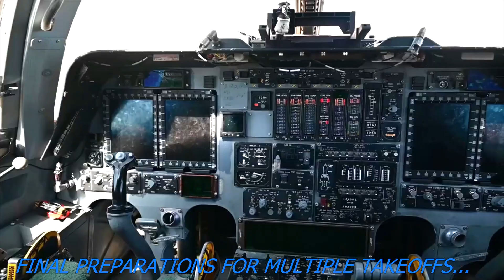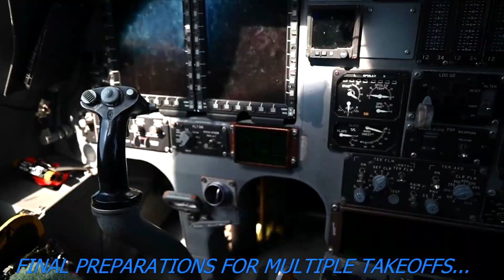Military: URGENT PREP & MASS TAKEOFFS of US Mighty B1 Bombers! Day & Night Takeoffs Lancers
Manufacturer: Boeing
Service: USAF
Armament: 84 500-pound Mk-82 or 24 2,000-pound  Mk-84 general purpose bombs; up to 84 500-pound Mk-62 or 8 2,000-pound Mk-65 Quick Strike naval mines; 30 cluster munitions (CBU-87, -89, -97) or 30 Wind-Corrected Munitions Dispensers (CBU-103, -104, -105); up to 24 2,000-pound GBU-31 or 15 500-pound GBU-38 Joint Direct Attack Munitions; up to 24 AGM-158A Joint Air-to-Surface Standoff Missiles; GBU-54 Laser Joint Direct Attack Munition
Power plant: 4x General Electric F101-GE-102 turbofan engine with afterburner
Speed: 900 mph (Mach 1.2 at sea level)
Range: Intercontinental
Crew: Four (aircraft commander, copilot, and two weapon systems officers)
An icon of the latter decades of the Cold War, the B-1B Lancer was originally designed as a strategic nuclear bomber with a mission to fly at low altitude in order to avoid Soviet early warning radars. With the end of the Cold War, the B-1B Lancer has been adapted to carry conventional munitions and has been used extensively in close air support and tactical bombing missions.Carrying the largest payload of both guided and unguided weapons in the Air Force inventory, the multi-mission B-1 is the backbone of America's long-range bomber force. It can rapidly deliver massive quantities of precision and non-precision weapons anywhere in the world."
Special Acknowledgement and Credits:
Manufacturer: Boeing
Service: USAF

It is really needed to grow this channel and bring you the Best! Please visit this channel for other "Best" topics and help the channel to grow- Please!

U.S. Department of Defense (DOD)
U.S. Army
U.S. Marine Corps
U.S. Navy
U.S. Air Force
U.S. Space Force
U.S. Coast Guard
U.S. National Guard
NATO Updates
NASA
Defense Now
Defense Flash News